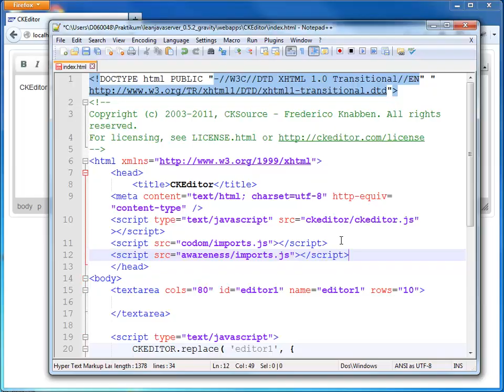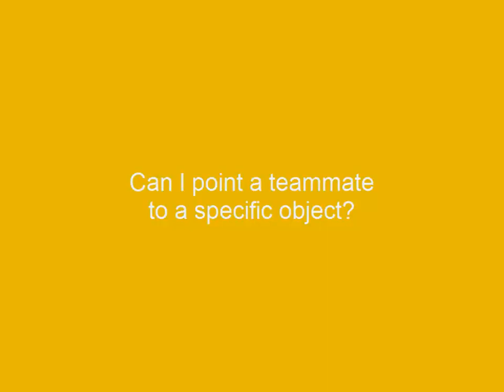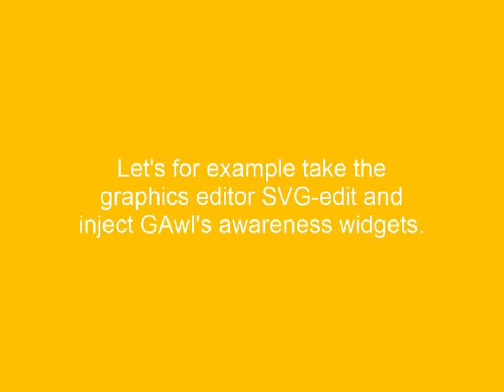Generic Awareness Infrastructure (GAwI) Demo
The enhanced Generic Awareness Infrastructure (GAwI) allows for efficient development of collaborative web applications. Efficiency is fostered through GAwI's reusable set of widgets and its non-invasive integration.